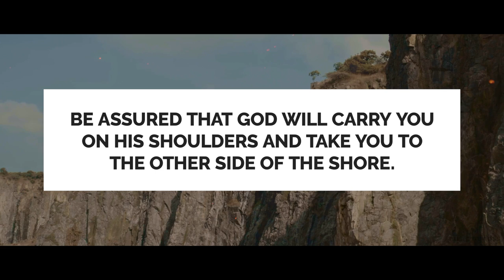Thai Marandhalum | Reenukumar | Mervin Solomon | Kanmalai | Music Video | Tamil Christian Song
Even if a mother should forget her child, I will never forget you.
God promises to love us no matter who forsakes us. He loves us with such incredible love. We hope that you will experience God's life-changing love through this song.

Lyrics and Tune - Ps.Reenukumar

Designs - Chandliyan Ezra

A REC MEDIA PRODUCTION